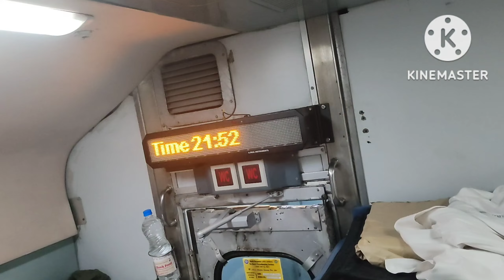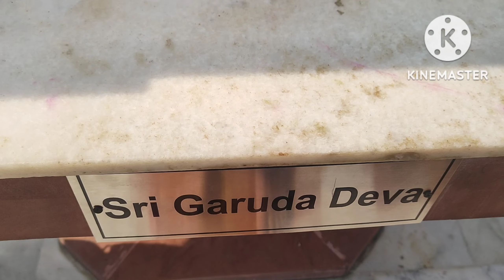way to Delhi ( ISKCON TEMPLE)